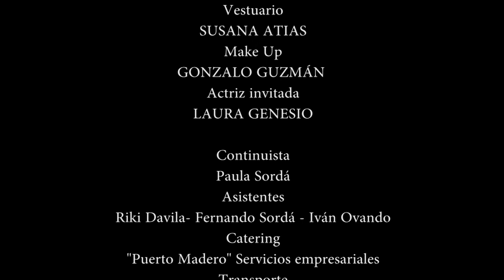Diego Gemoli - Autumn Leaves (Official Music Video)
Music Video by Diego Gemoli performing Autumn Leaves (Music by Joseph Kosma and lyrics by Jacques Prévert)
Directed by: Alejandro Atias
Seventwelve productions [Buenos Aires, August 2013]